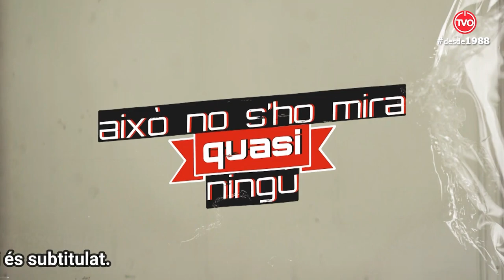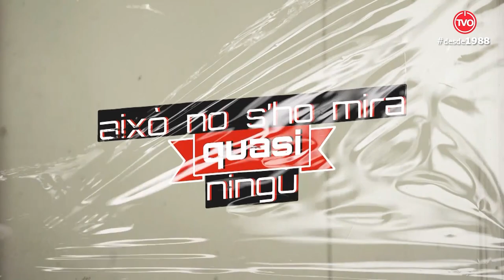Això no s'ho mira quasi ningú! Capítol 66